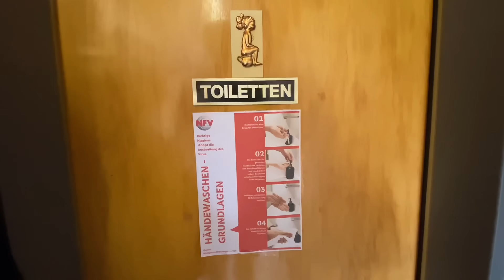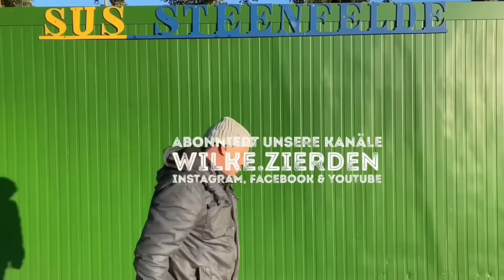MEINT ihr eigentlich MIR ist blöd? | Udo & Wilke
Udo und Wilke, das Cholerisch sympathisches Dreamteam aus Ostfriesland. Gewinner der goldenen Henne 2019 durch ihr echtes und chaotisches Auftreten auf dem heimischen Sportplatz. Platzwart Udos arbeiten werden auf dem Sportplatz von Kumpel Wilke sabotiert!

Es geht um Freundschaft, Spaß und das Leben auf dem Dorf. Eine hektische Verbindung wie sie unterschiedlicher nicht sein könnten.